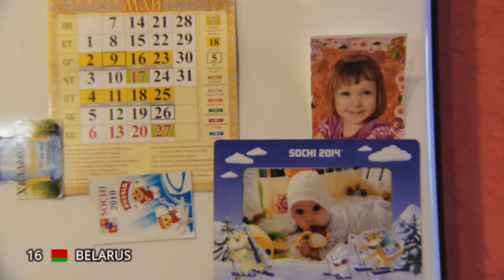Your Eurovision Contest#1 - Grand Final [VOTING CLOSED]